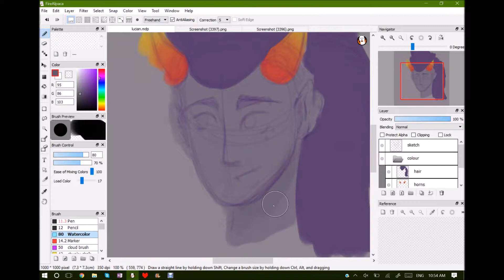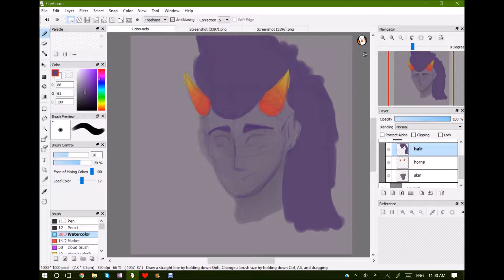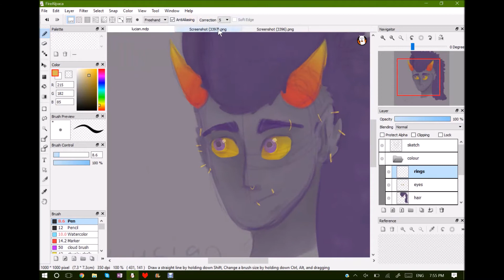Lucian | Speedpaint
This is a speedpaint i did of my friend's troll oc Lucian, the character is not mine, owner is QueenLemmon/zestyonfire

Time taken-1.5 hours
Tablet used-Wacom intuos Draw
Recorded in-Debut Video Capture Software

I hope you liked the speedpaint